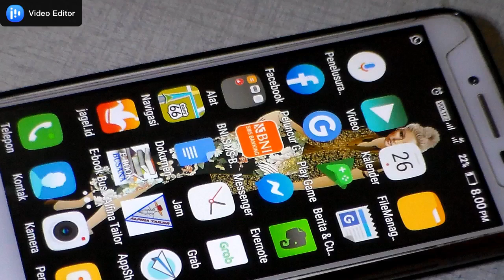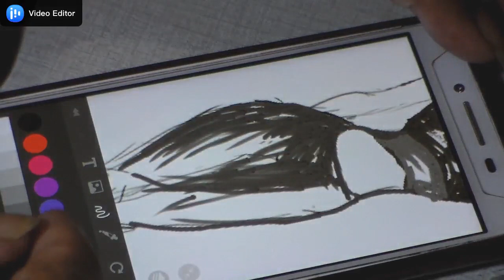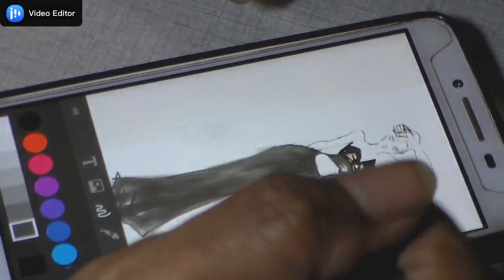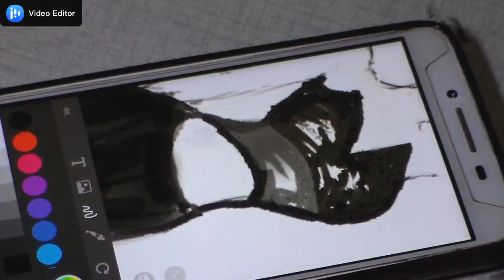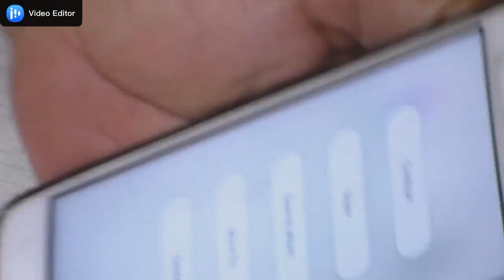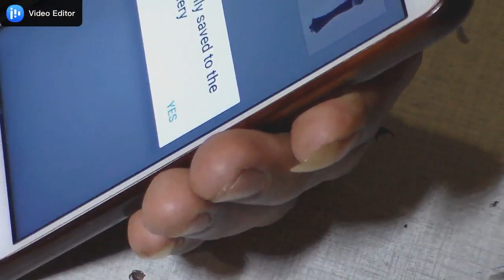BELAJAR DESAIN FASHION DENGAN PAPER COLOR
Menggambar desain busana dengan teknik digital  di HP android dengan Aplikasi Paper Color yang dapat di download di Google Paly Stoore.